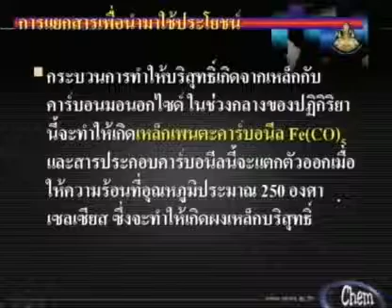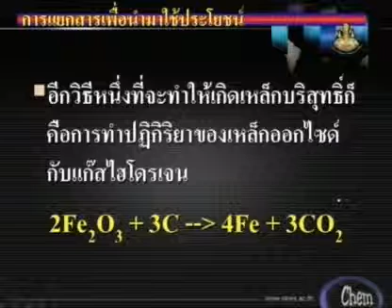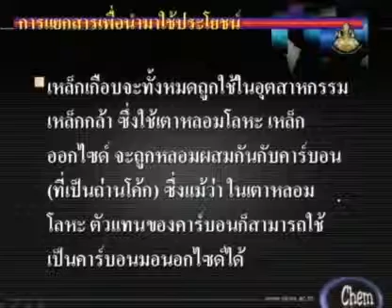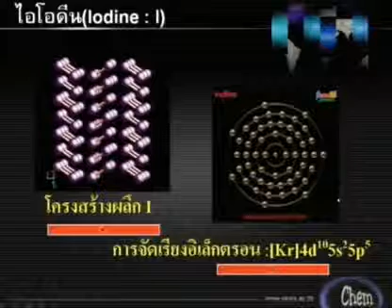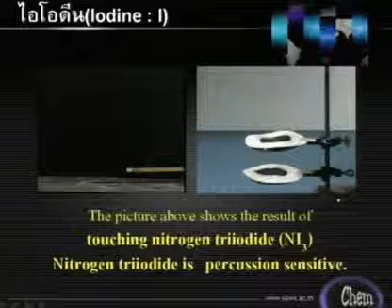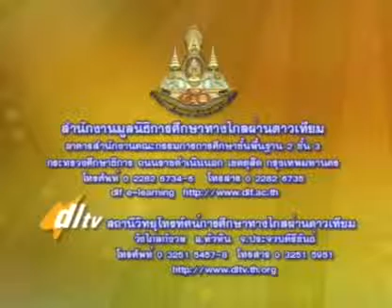291 51chM4 073Dh chemistrym 4 เคมีม 4